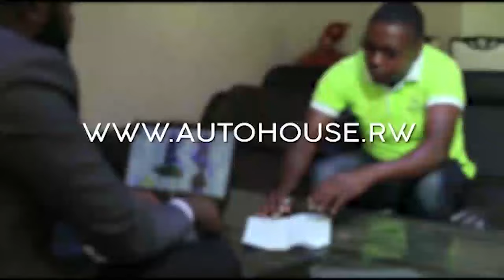BEST OF ERINESTO CHE GUEVARA: UMUYOBOZI W'UDUTERO SHUMA | UMURAMBO WE WAJUGUNYWE KU KARUBANDA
UBUZIMA BWOSE BW'INDWANYI Y'IMPINDURAMATWARA ERINESTO CHE GUEVARA WARWANYE KU MIGABANE IBIRI.

YASHAKAGA KUBOHORA ABATUYE ISI INGOYI YA BA GASHAKABUHAKE.

INYANJA TWOGAMO